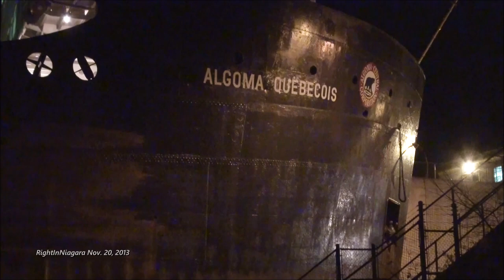Remembering the ship ALGOMA QUEBECOIS, Scrap Tow at the Flight Locks, Welland Canal 2013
The ALGOMA QUEBECOIS is seen on Nov.20, 2013, being towed upbound at the Flight Locks on the Welland Canal. She is heading towards Port Colborne to be scrapped. The lead tug boat is Nadro Marine's MOLLY M1; at the rear are the tugs SEAHOUND and I believe the LAC MANITOBA.
Originally named "QUEBECOIS" until 2011, this classic front-pilothouse-design laker was built at the Canadian Vickers shipyard in Montreal and launched in1963; she was a steamship, powered by a 9,000 HP General Electric steam turbine.
  While Algoma Quebecois was being raised n the Flight Locks, another ship, the downbound ALGOSTEEL, had arrived at Lock 7 and was lowered. By the time Algosteel departed Lock 7,  the Algoma Quebecois and her tow tugs had cleared Lock 6, and the two ships passed each other in the reach between Locks 6 and 7. I have a video coming up showing ALGOSTEEL entering Lock 7, at the same time Algoma Quebecois, under tow, was inside Lock 6. I just found these two ten-year-old videos in my archives, which have not previously been published.